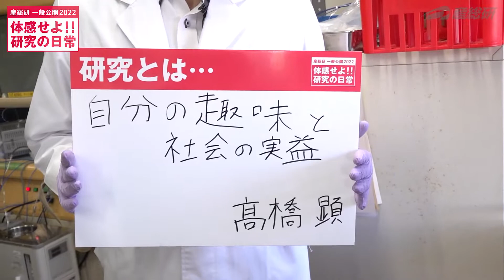【オンラインラボツアー】「体感せよ！！研究の日常」プルシアンブルー合成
2022年秋の【研究の日常は、非日常だ。】ショートムービーでご紹介した「プルシアンブルー合成」

実際の研究現場を、オンラインラボツアーでご紹介。
ショートムービーでは紹介しきれなかった研究現場のアレコレ、実演や体験をまじえてしっかりお見せします。
そして「あなたにとって研究とは？」の質問から見えてくる研究者の個性にもご注目ください。

【研究の日常は、非日常だ。】2022年秋のショートムービー

●プルシアンブルー合成

から切り抜いて再アップしたものです。